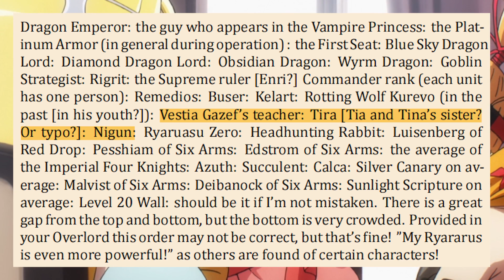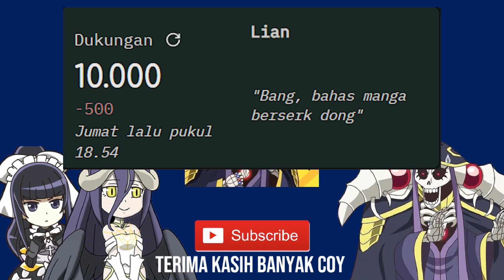Apakah Ijaniya Bergabung dengan Nazarick dan Siapakah Tira